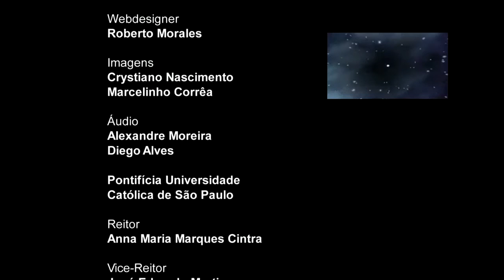A Educação de um garoto selvagem - Itard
Fonte desse repositório (Acesso em: 20 jul. 2018).